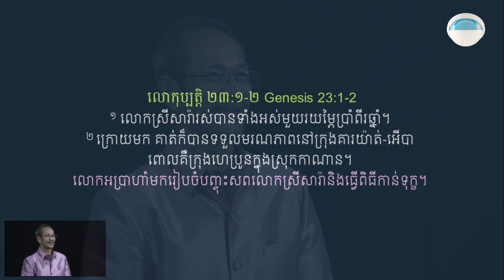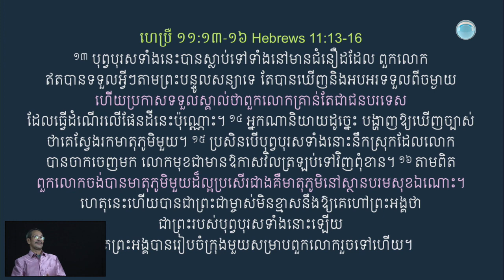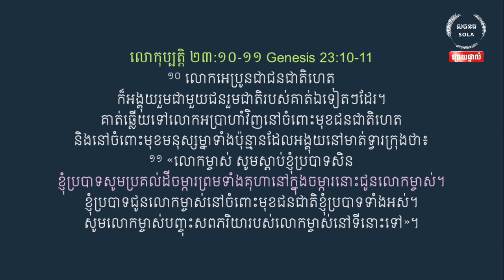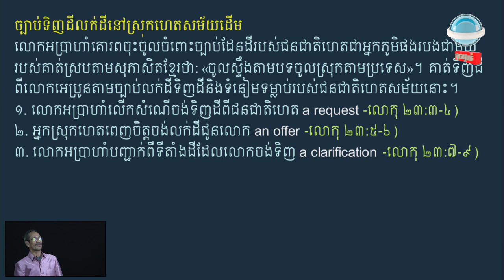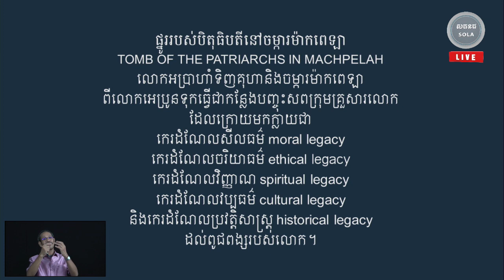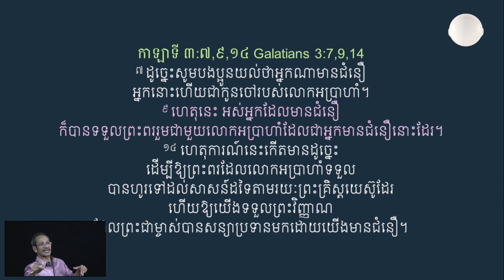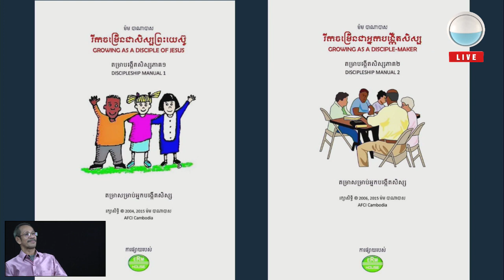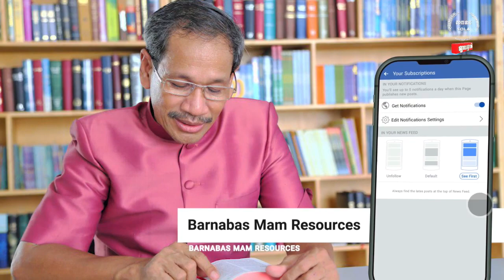លោកអប្រាហាំបិតាដែលទុកកេរដំណែល /ABRAHAM, A FATHER WITH A LEGACY / លោកគ្រូ ម៉ម បាណាបាស / Barnabas Mam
សូមទទួលព្រះពរជាមួយនឹង"លោកអប្រាហាំបិតាដែលទុកកេរដំណែល" ជាព្រះរាជសារថ្ងៃអាទិត្យដែលអធិប្បាយដោយលោកគ្រូ ម៉ម បាណាបាស ក្នុងកម្មវិធីទឹកសម្រាប់ដីបែកក្រហែង នៅថ្ងៃទី០៧ ខែមិថុនា គស២០២០។
Be blessed with "ABRAHAM, A FATHER WITH A LEGACY", a Sunday message preached by Lokru Barnabas Mam at "The Water for Parched Lands" on June 7, 2020.